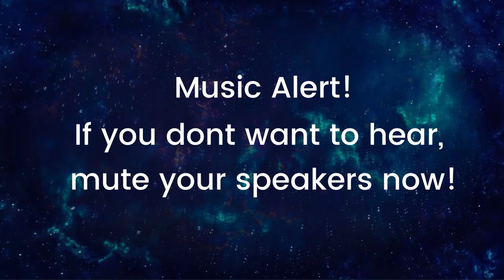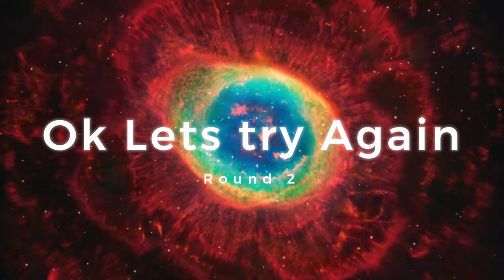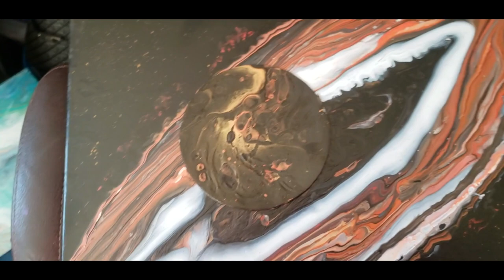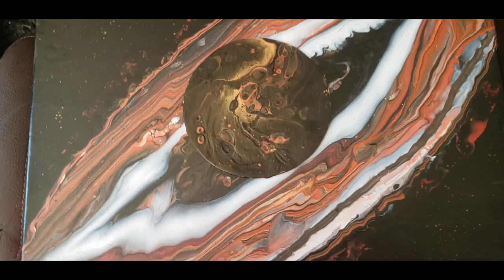Fluid Art Galaxy Pour Tutorial New Techniques Hollow Cloud Pour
Fluid art Galaxy Pour Tutorial is up. I hope you enjoy this hollow cloud pour. This new technique is just so much fun to do. I left the center empty to make this fluid art look like a Galaxy. This fluid art galaxy pour tutorial is my first 2 attempts at these new techniques. The hollow cloud pour using my sili mitt method actually prevailed. I did mix one paint on camera, but if you would like to see more cloud pours, the link is here :

Colors used for this fluid art galaxy pour:
Bronze(liquitex) & neon orange(artist loft) mixed equally
metallic orange, neon orange, and flow red( all artistt loft)
Gold(artist loft)
Black Flow Acrylic (artist loft)
White flow acrylic( by artist loft) mixed with white satin enamel(by deco art)
This fluid art galaxy pour will be ing 2 parts. I will finish embellishing this piece with the planet pour and spray paint in part 2.
The best part of this fluid art new technique is NO SILICONE! Yup thats right! NO SILICONE! So no silicone in this pour. No silicone to scrub out of your cloud effect painting, no silicone to interfere with your varnish or resin! NADA!

If you would like to see my acrylic pouring floetrol and flow aid new recipes, the link to those videos are listed from newest to oldest here:

To sponsor my channel to help me with supplies, click here!
If you have any specific questions, just leave me a comment or for more personal instruction, join my art addicts group for more 1 on 1 tutorials.

Don't forget to join my new art addicts group! Here is the Link!